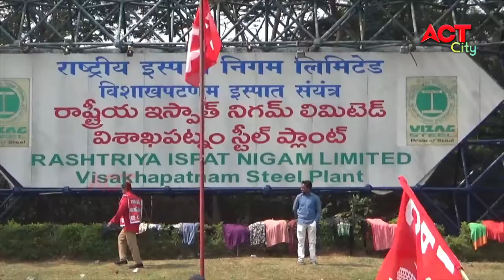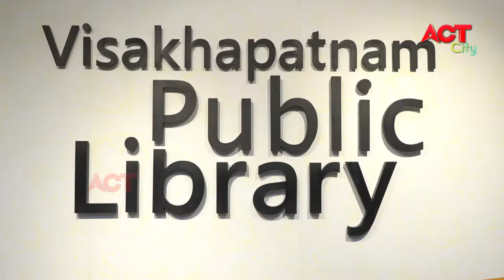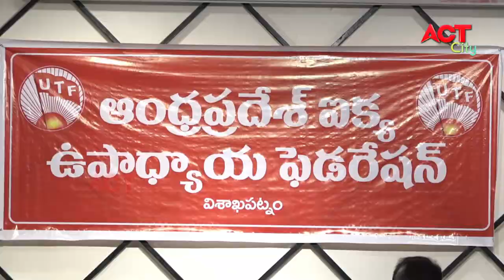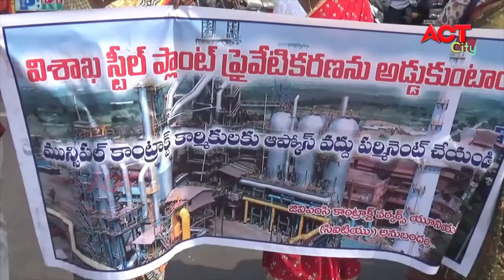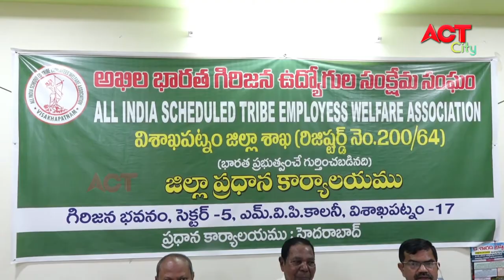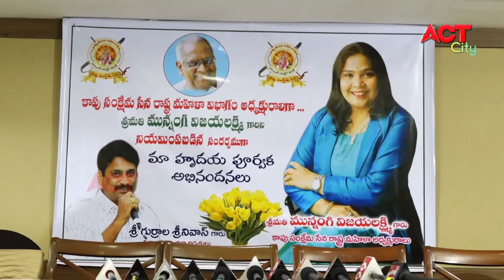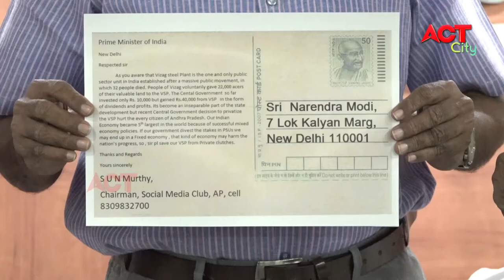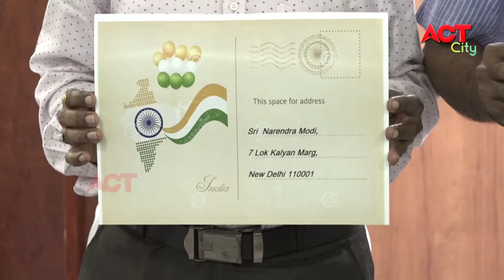EVENING ACT CITY VIZAG NEWS 11-02-2021